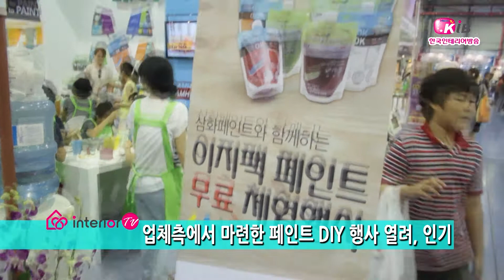EASYPACK페인트-삼화페인트공업(주)(한국인테리어방송뉴스)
이번에 새롭게 선보이는 EASY PACK 페인트!

EASY PACK 페인트는 깡통으로 만들어져 사용과 보관이 불편했던 기존 제품의 단점을 개선해 파우더 파우치 팩에 담아 사용과 보관이 간편하고 색상 확인이 쉽다는 점이 가장 큰 특징이라고 할 수 있습니다.